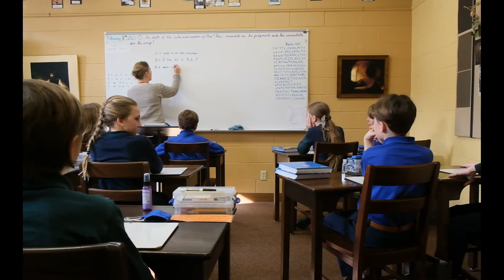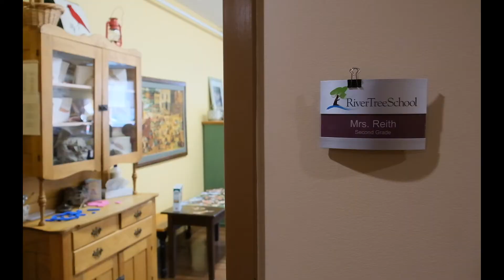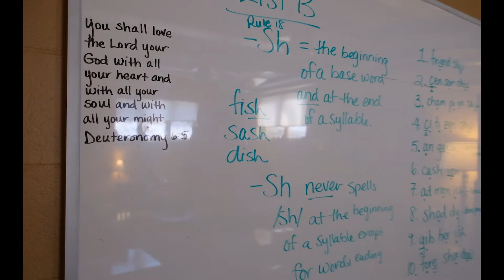RiverTree School - About Us